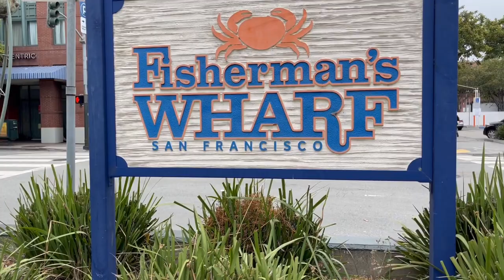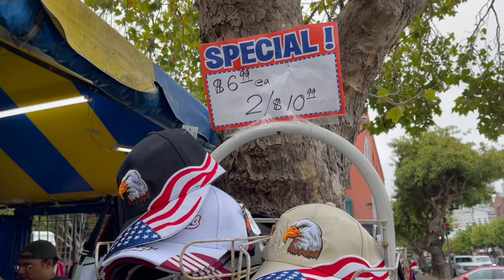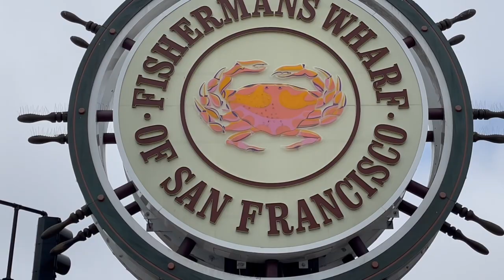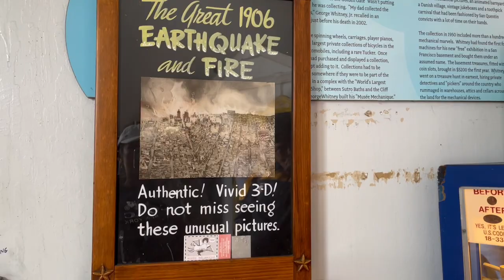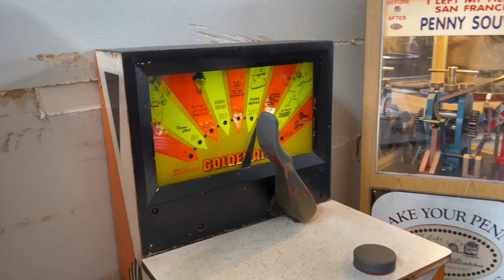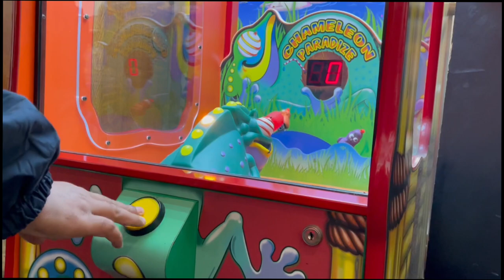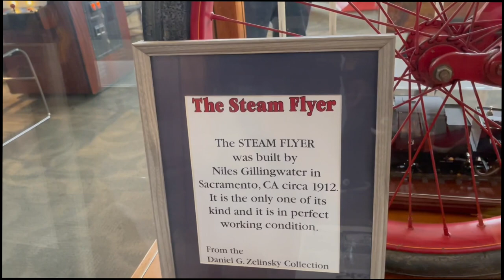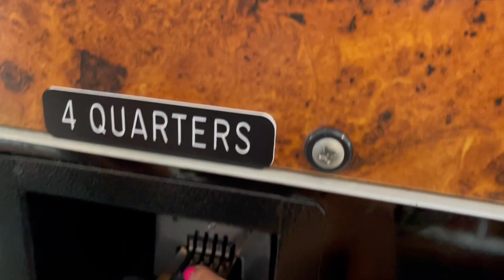Riding San Francisco Cable Car | Musee Mecanique Museum | California Series Vlogs |The Tiwari Family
Riding this Famous Cable Car in SF is a must-do activity. If you have had a ride on it, do share your experience.

We are a couple from Mumbai India, now based in Boston Massachusetts USA. We own a startup and make youtube videos to document our journey. We are also travelers and have nearly traveled a dozen countries and counting. Support us in this journey which will be beautiful with you all in it.

Follow Vikesh on Twitter for tips and guides on Business and Entrepreneurship